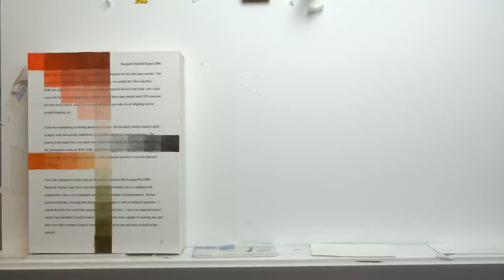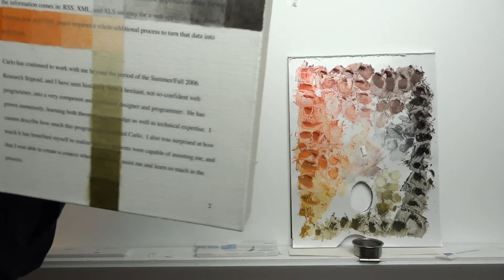Live Study Hour 581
Color Study: Zorn Palette with transparent white